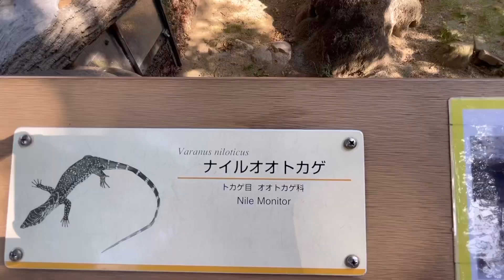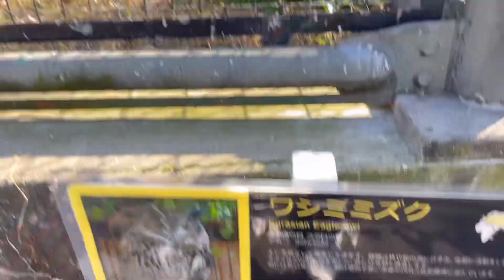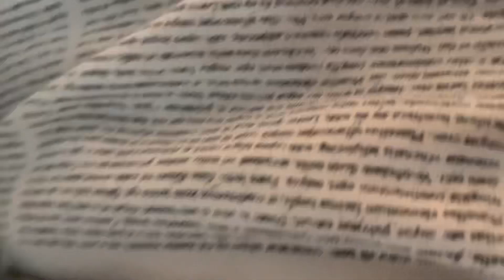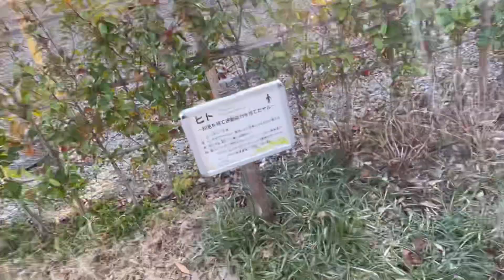EZ¥ EPISODE 23: HOW IS IT MARCH ALREADY?? | 03.05